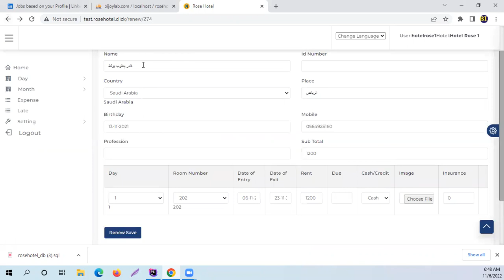403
403
Forbidden
Access to this resource on the server is denied!